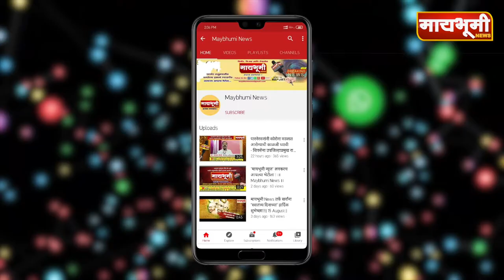अकोले तालुक्यात अज्ञात व्यक्तीकडून घरांना आग लावण्याचा धक्कादायक प्रकार .